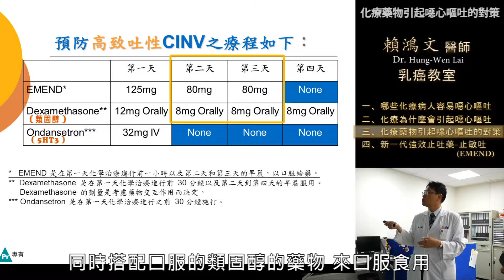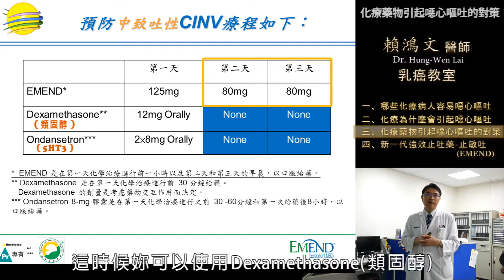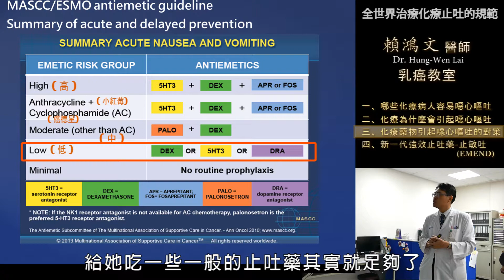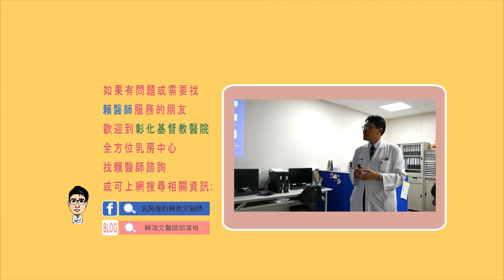賴鴻文醫師 乳癌教育防治講座 【化療藥物引起噁心嘔吐的對策】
化療的副作用噁心嘔吐是讓很多病人覺得不適，患者常會覺得這是化療一定會有的而未跟醫師說，但是化療引起的噁心嘔吐，有分為急性嘔吐與延遲性嘔吐，這兩種的不適各有不同止吐的藥物來預防病患的不舒服

【化療藥物引起噁心嘔吐的對策】影片內容章節連結:
1. 化療藥物引起噁心嘔吐的對策00:09
2. 全世界治療化療止吐的規範01:28